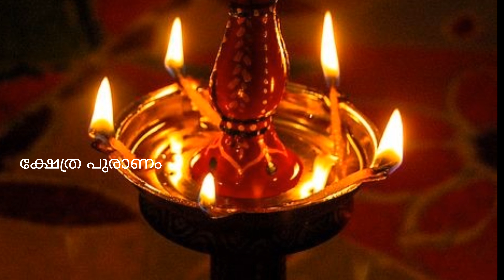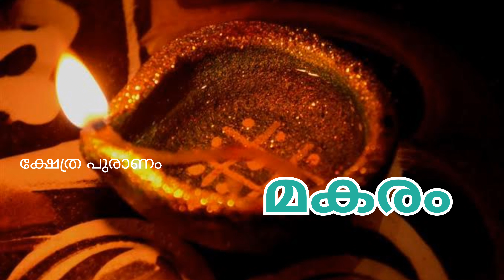ശുക്രൻ ഉദിച്ചു ഇനി ഈ 5 നക്ഷത്രക്കാർക്ക് സൗഭാഗ്യകാലം... jyothisham Malayalam.. astrology.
nakshathraphalam dailynakshathraphalam dailyprediction